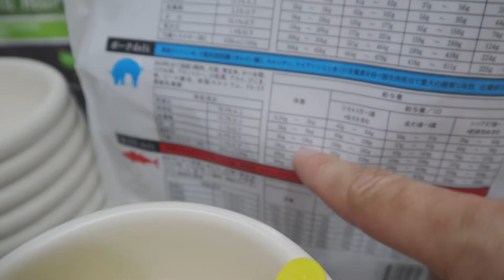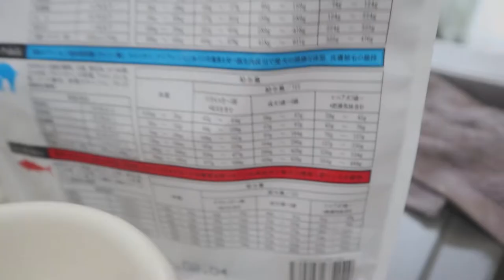【人間が食べてみた】新ドッグフードに歓喜する犬2匹はんうた【多頭飼い】【ミニチュアダックスフンド】【ペキニーズチワワmix】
これまで愛用してきたドッグフード「CASTOR & POLLUX」ですが、今後は製造元の会社合併などの理由(※)で日本では入手しづらくなるらしく、新しいドッグフードを買ってみました。
※ペットショップの店員さんから聞いた話なのですが、詳細はうろ覚えです＾＾；

このドッグフードは国産でヒューマングレード(人間も食べられる安心品質)のものらしく、ママパパも一口食べてみたところ、、、

★ママのお気に入り動画
覚えたてのベル連打でおやつ催促しまくる犬2匹はんうた

他